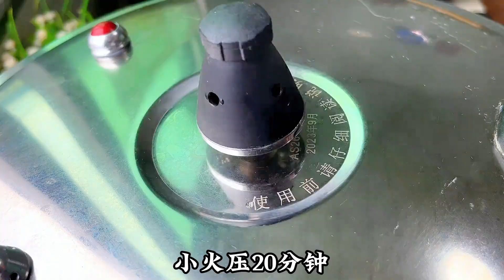天热孩子不爱吃饭？就炖这道排骨汤给他喝，鲜美好吃，孩子很喜欢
”这个视频的目的是分享美食制作过程，与动物福祉无关，所有食材的获取均符合法律和道德要求。”
大家好我是雨铭轩，蛏子别做老一套，教你福建美食盐焗蛏子做法，出锅鲜香可口，不柴不腥！
不是大厨就炒家常菜，分享身边的美食见闻。
虽然普通话不好，但是我喜欢煮饭。
美食是我的追求，相信也是很多人的追求。
不一样的街景，不一样的美食。
每天一道本地家常菜，你们的饭桌我承包了！